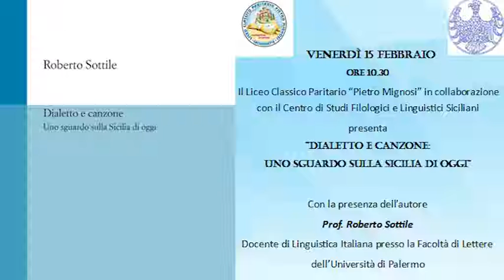Al Mignosi di Caltanissetta Roberto Sottile parlera di Dialetto e canzone